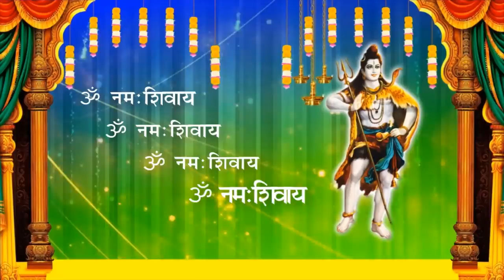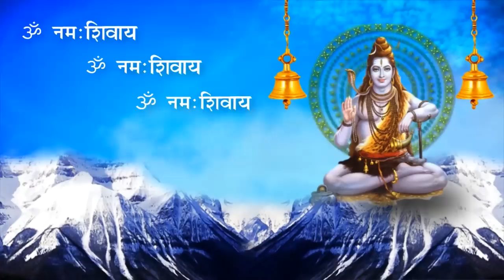Powerful Om Namah Shivaya Mantra | ॐ नमः शिवाय | Peaceful | Meditation | Remove Negativity | Calm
Voice & Composition by Bhairavi Kalani in classical style

Share your feedback in comment sections

Three meanings of one ‘OM Namah Shivaya’
"O salutations to the auspicious one!",
“Adoration to Lord Shiva", or
"Universal consciousness is one"

Benefits of this mantra and music
***Infuses positive energy and helps in getting rid of the negative ones.
***Focus on your life and give it a direction be able to concentrate and find their path.
***Mind will find stability and will be able to live peacefully.
***Govern your senses in a much better way.
*** Stress-buster and help your mind, body and soul relax and unwind.

Stay blessed